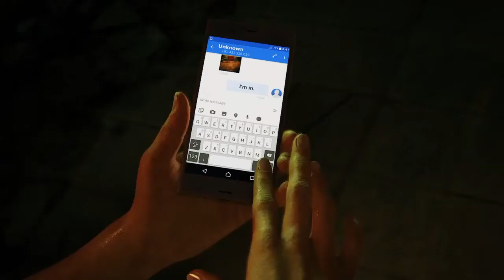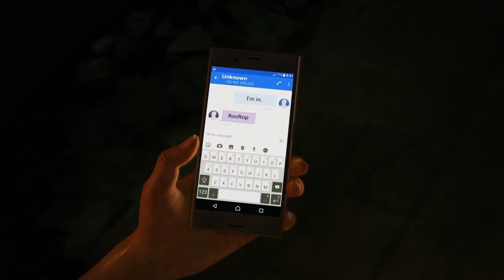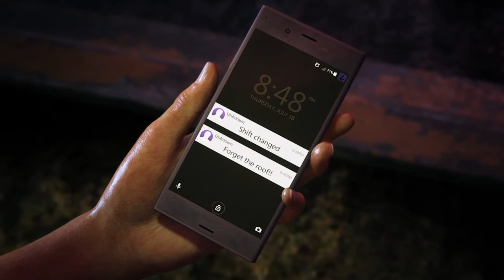UNCHARTED™ 4, Chapter 1*